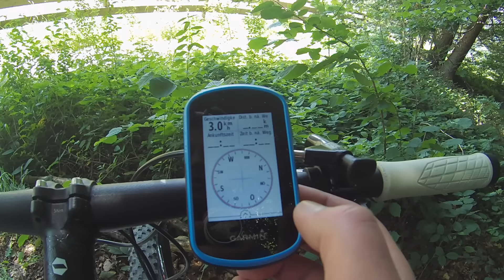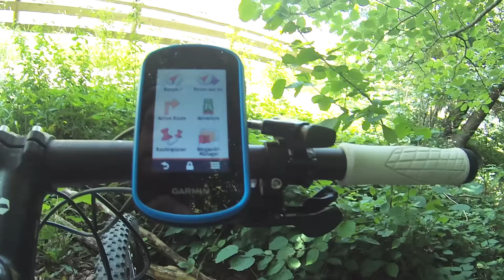Garmin eTrex Touch 25 / 35 im Hands-On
Garmin hat kleine und handliche Ableger seine eTrex Serie vorgestellt. Wir konnten uns die neue Menüführung der eTrex Touch Modelle im Rahmen der Red Bull XAlps schon einmal genauer anschauen. Der eTrex Touch 25 und eTrex Touch 35 sollen ab August 2015 im Handel erhältlich sein.